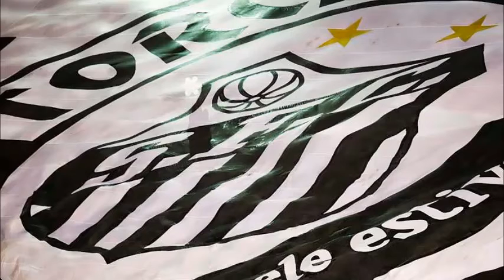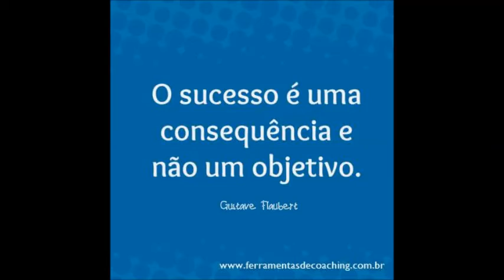Santos FC sub 9 10 RK Fatores perceptivos